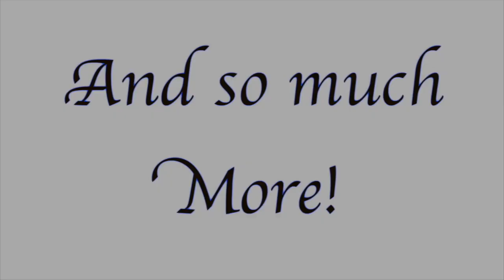FF14: 5.3 YoRHa: Dark Apocalypse Part 4 (Crime and Punishment)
And so the Goggs confront Anogg and Konogg, demanding answers. While the twins are getting ready to face up to the worse of their declarations, 2B surprises everyone by stepping up. But she doesn't plan on staying for long... she soon leaves with 9S... and Anogg quickly disappears as well?